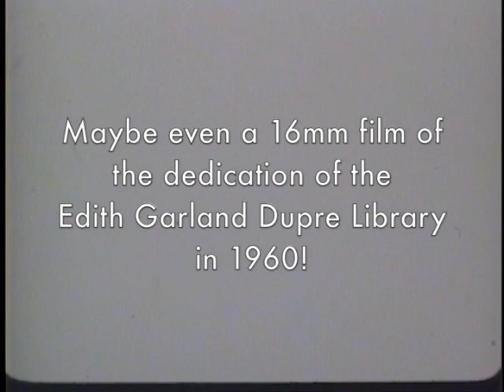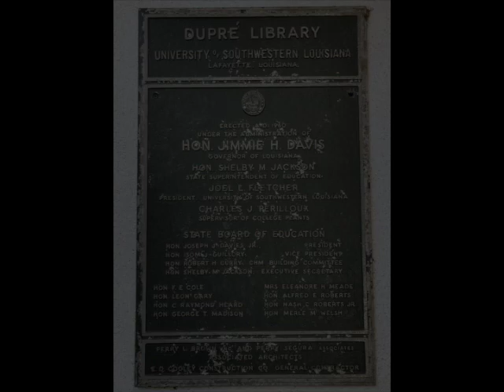Edith Garland Dupre Library Dedication 1960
Here at the Center for Louisiana Studies, we love older types of media. While digitizing a collection of film, we found a great surprise: a 16mm reel of the 1960 dedication of the very building where we are located- the Edith Garland Dupre Library at the University of Louisiana at Lafayette!
One of the first people you'll see (at left) is Dr. Joel Lafayette Fletcher Jr., who served as President (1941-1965) of what was then the Southwestern Louisiana Institute (SLI) as it made the transition into the University of Southwestern Louisiana (USL). Do you recognize anyone else? Do you remember when the Library opened and what it was like?